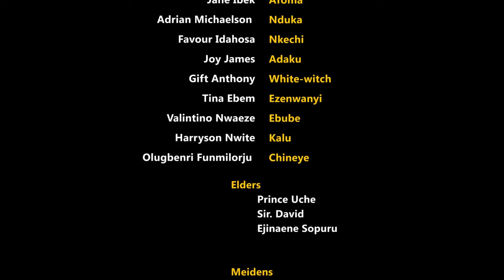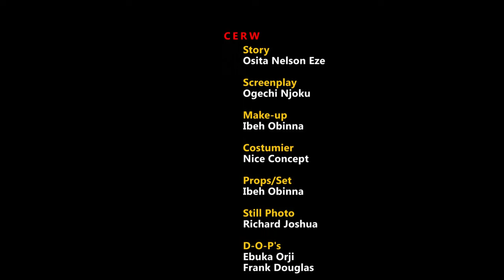REGINA THE BEAUTIFUL POWERFUL VIRGIN GIRL WHO DIED AND CAME BACK ALIVE TO SAVE THE KINGDOM - Movies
A Nollywood movie starring .Regina Daniels, Bella Ebinum, Ganagana Michael

Title : DAUGHTER OF THE DRAGON